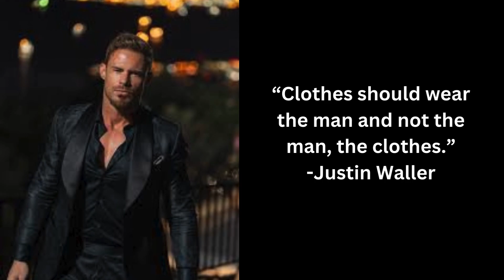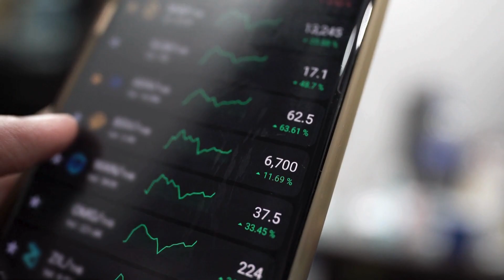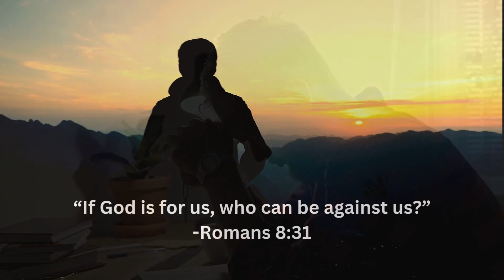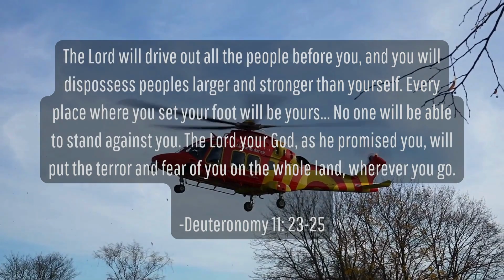How to Be More Confident | Steps to Becoming a G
Step by step guide to becoming the confident beast you want to be.